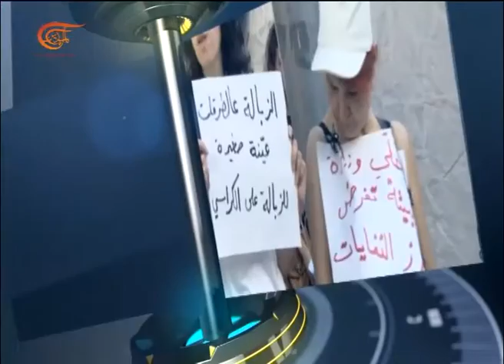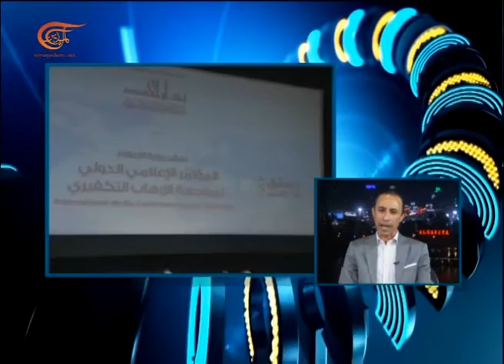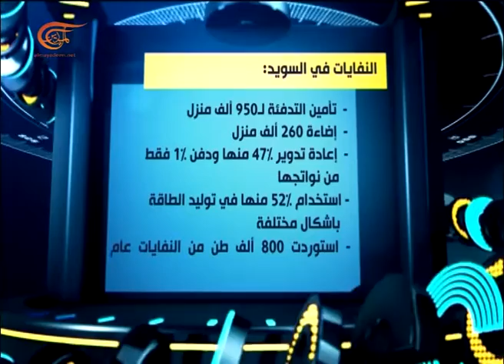العد العكسي | 2015-08-01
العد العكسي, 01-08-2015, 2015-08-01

موضوعات العد العكسي لهذه الليلة: الدعوة لتأسيس تجمع إعلامي لمواجهة الإرهاب مركزه دمشق، أزمة الثقة بين واشنطن ودول الخليج، أزمة النفايات في لبنان، هذه حكايتي.. حلّاق أخرس من باكستان.

تقديم: لينا زهر الدين
إعداد: لينا زهر الدين
إنتاج: تيما عيسى
إخراج: حسن راضي